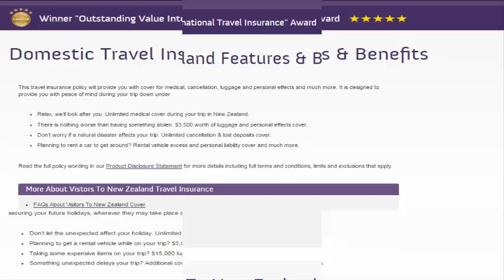Protection Brokers and Licensing Overview (part -0)